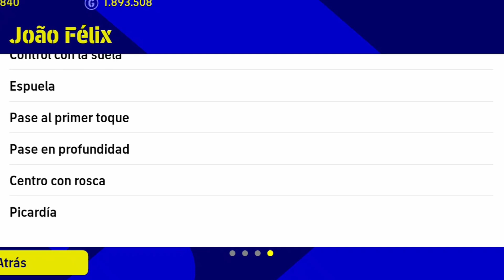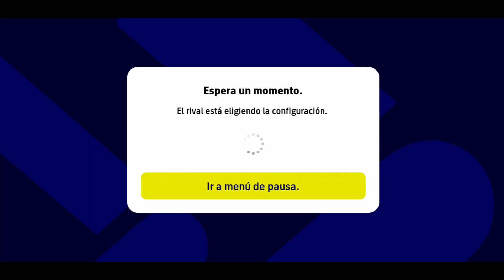También LO MEJORARON🔥 JOÃO FÉLIX | REVIEW👀 + ENTRENAMIENTO✅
REDES.